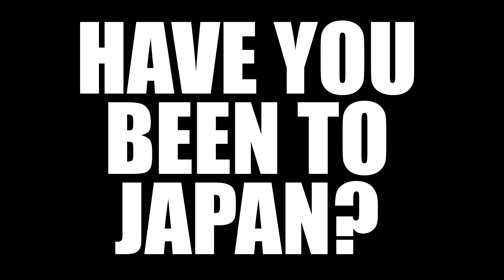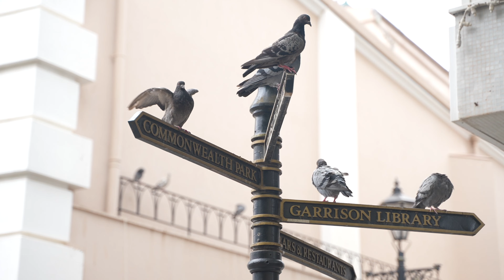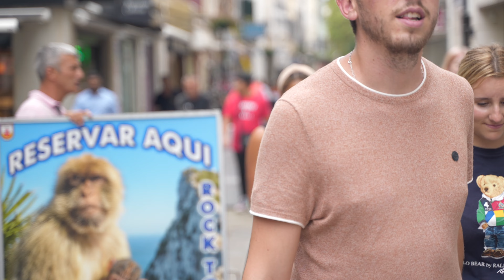What do people think about Japan? (Telling random foreigners Japan is closed for tourism)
A lot of people don't know that Japan is still closed to independent tourism! I set out to ask random people in the streets 1) If they have ever visited Japan. 2) What their expectations of Japan is, 3) I get their reaction when I tell them that Japan is closed and we are waiting for the borders to reopen!

I hope you enjoy this video! I really wanted to put something out whilst I was not able to put out a normal update!

*Peoples opinions might differ to the opinion of Ninja Monkey!

 ☆Join team Ninja monkey! and let's get a conversation started in the comments section!☆

LIVE STREAMING: (SUNDAYS and most Wednesdays)

Excuse the SEO words:
 japan,  japan travel ban, japan travel ban update, when will japan open borders, japan travel update, japan reopen,
 japan travel news,  japan travel ban update,  japan border open how to enter japan